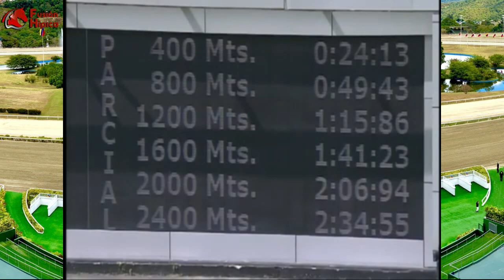LXVIII Clásico "REPUBLICA BOLIVARIANA DE VENEZUELA" G-I - EL GRAN ELADIO - Hipódromo La Rinconada